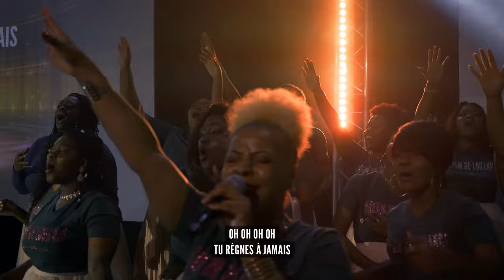Tu règnes à Jamais - Les porteurs de Réveil (Pasteur Darius Rukambura)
Les Porteurs de Réveil sont un groupe des ministères A.C.E.R.